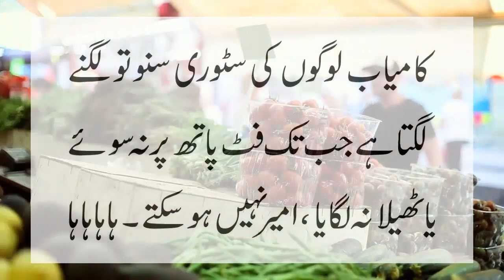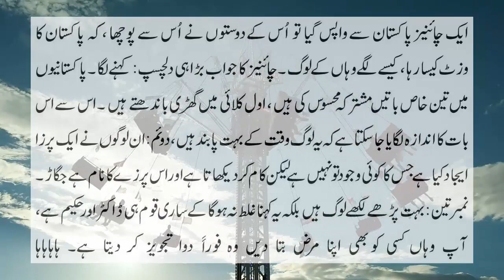Chines about Pakistanis new Jokes must watch by ntv urdu 2021